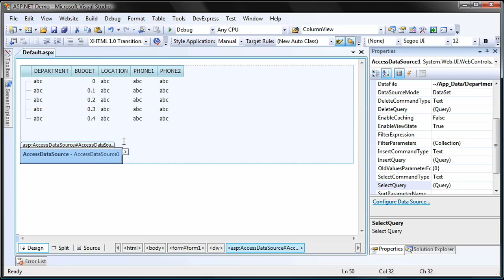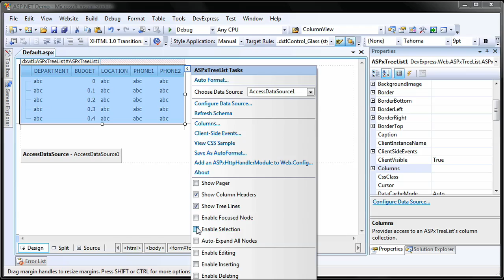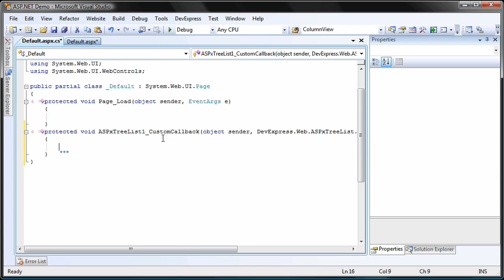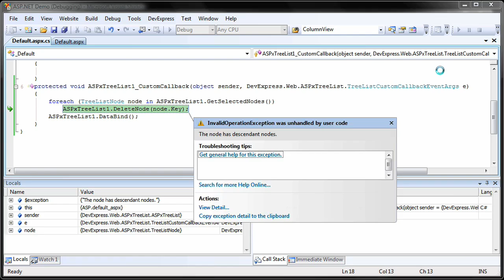ASP.NET TreeList - How to Delete Selected Nodes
IMPORTANT: This tutorial was published on 03/04/2009. If you are using DevExpress libraries released after this date, you may notice slight differences in the Visual Studio design-time experience, product API, and user experience. Please refer to the DevExpress online help system for up-to-date information on all DevExpress libraries.

This video covers our 2008 release.  Just like the ASPxGridView, it's possible to enable the built-in links of the ASPxTreeList to delete selected nodes. This is very useful for deleting one node at a time, but what if you want to give your users the option to select and delete multiple nodes at a time? In this video, you will learn how to do just that. We will show you how to add code and remove multiple selected nodes at once with the click of a button.  For more information on our subscriptions, please visit...